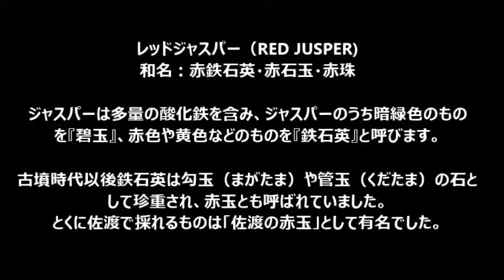火打石としての赤鉄石英 レッドジャスパー 野宿の匠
赤鉄石英（RED JUSPER）とは

赤玉石(あかだまいし)もしくは赤珠（あかだま）とも呼ばれています。
 不純な玉髄質の塊状石英に多量の酸化鉄が含まれて血赤色を呈するもので、堆積岩の一種です。
主成分は二酸化ケイ素（SiO2、石英）で、縄文時代には矢じりとして使われていた赤くて光沢のある石です。

分子（Sio2)の配列がランダムだと『チャート』となり、分子配列が整っていると『石英』となります。
 非常に硬い岩石で、層状をなすことが多い石でもあります。

石英の仲間のうち、半透明のものを『玉髄』、不透明のものを『ジャスパー（へきぎょく、jasper＝ジャスパー）』と区別されています。
ジャスパーは多量の酸化鉄を含み、ジャスパーのうち暗緑色のものを『碧玉』、赤色や黄色などのものを『鉄石英』と呼びます。

古墳時代以後鉄石英は勾玉（まがたま）や管玉（くだたま）の石として珍重され、赤玉とも呼ばれていました。
とくに佐渡で採れるものは「佐渡の赤玉」として有名でした。

Yahoo! Shopping

 Amazon